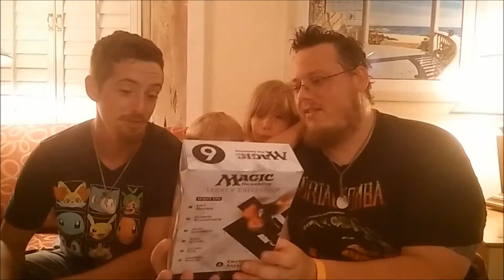Magic The Gathering Legacy Collection Series One: Unboxing & Review! FUNKO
See my bother-n-law, Andrew "Drew" Davis, and I open up 3 MTG Funko figures and talk about them!!! We had a lot of fun on this one.

We filmed this on our last full day on vacation in Florida at the Driftwood, Friday July 7, 2017.

**YOUTUBER est. Jan 8 2012**
Bachcomics.com

Hi, everyone!!! Making fun videos for the whole family! Let me know what you think! I do this for you!

Toy Unboxing and Reviews! Personal VLOG and Art videos! Family fun! It's all about the fun on the Youtube. I started doing this for my kids. After a while, it became it's own entity. :)

- Facebook.com/bachcomics
- Ebay.com/usr/bachcomics
- Xbox Live: UMJ LTD
- PSN: Bachcomics

Visit BachComics.com!!